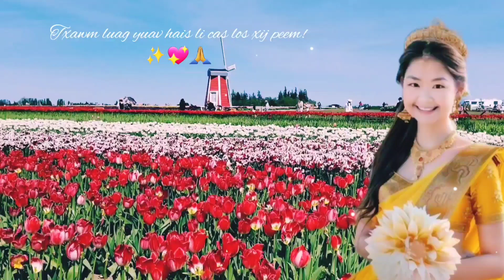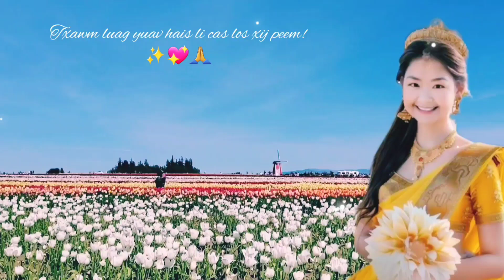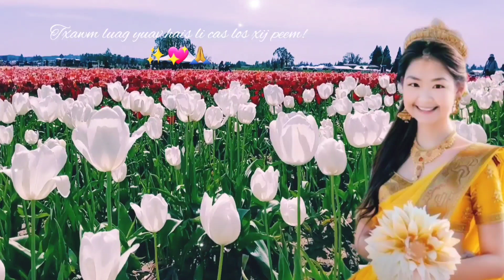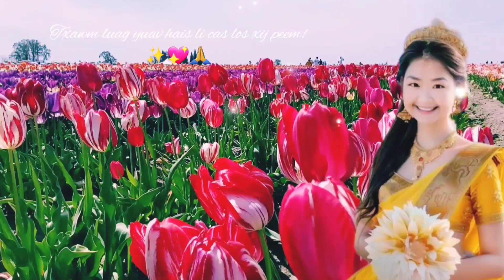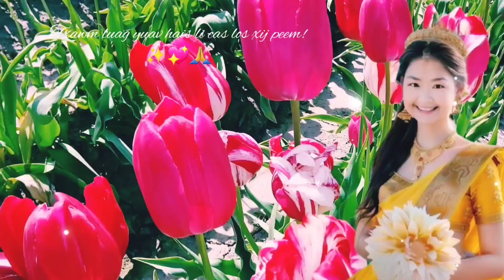Yus tsis muaj txij nkawm txawm luag hais li cas los xij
MXili tham lus

Ntseeg mus yam zoo ua zoo tau zoo🙏